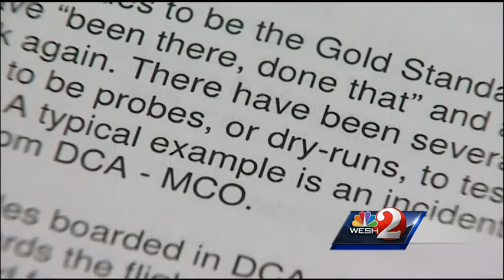Did terrorists make test run on flight to Orlando?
A memo shows that suspicious activity on an Orlando-bound flight may have been related to terrorism.